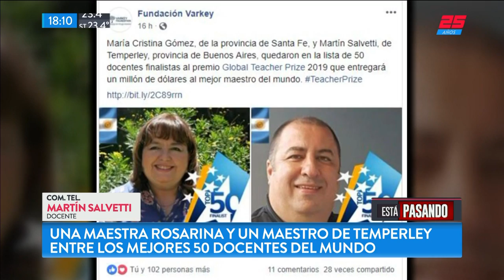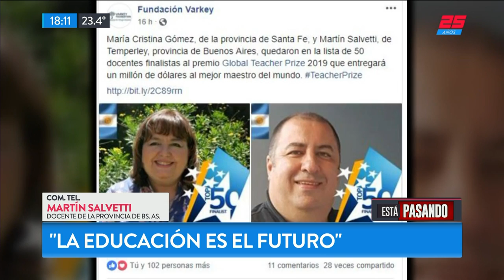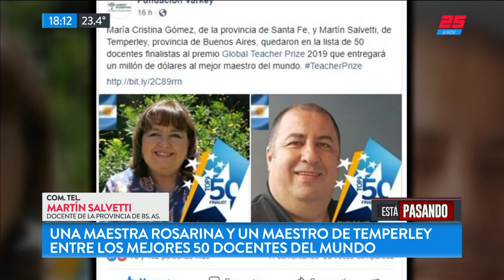Una maestra rosarina y un maestro de Temperley entre los 50 mejores del mundo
Fragmento de "Está Pasando" emitido el Viernes 14 de Diciembre de 2018.